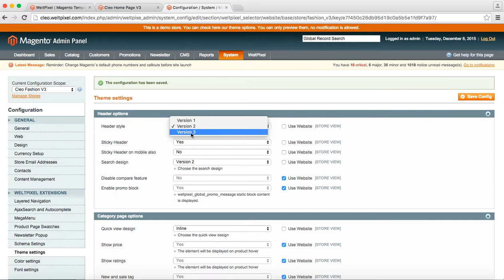How to change the header style - Magento Responsive Theme Cleo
To change the header style go to Magento Backend - WeltPixel - Cleo Theme - Theme Settings - Header Options - [ Header Style ]

Here you can select one of the following options:
Version 1 - Logo aligned left with Navigation full width underneath
Version 2 - Logo aligned left with navigation in same line (this header style is the most discreet)
Version 3 - Logo Centralized with full width navigation underneath

After saving clean cache and reload.

Cleo is a responsive Magento theme, SEO optimised, ready for CE and EE with tons of options, clean and smooth design developed by Certified Magento Developers.

Check our website for full demo, demo-pages, user guide, backend demo admin.